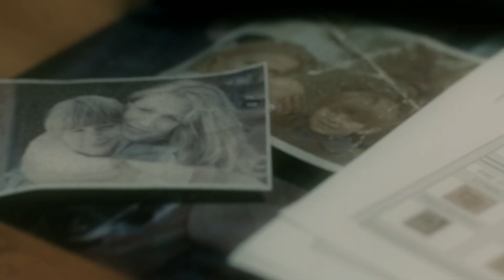Chuck Won Theory | On And On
on and on - djo
im enochivn on tiktok and insta too :)
thanks for sticking around with me even though i dont post often
editing is still one of my favourite hobbies even though i dont have much time for it anymore and im exhausted like all the time. supernatural is special to me always, i miss her. ANYWAY!

-Arlo (aka Enochivn)